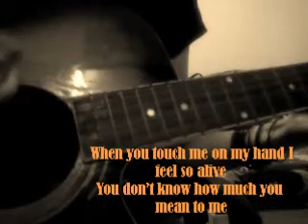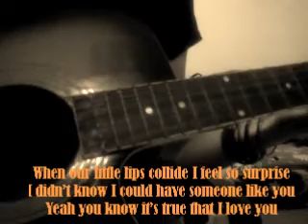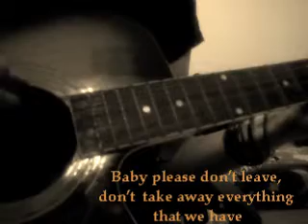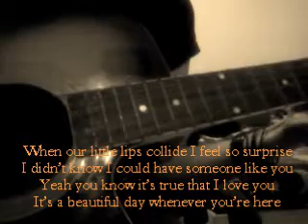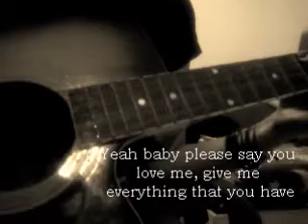Honey Bee (Original)